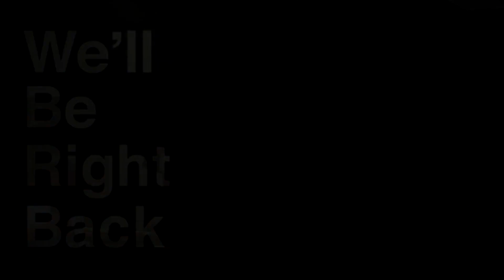YTP - JIM SLIMJ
SNAP INTO A JIM SLIMJ